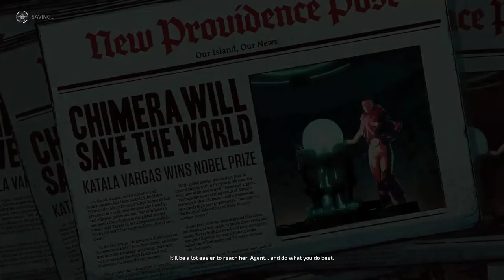Crackdown 3 [5] Pollutopia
These boss "fights" just aren't very fun. Also I'm pretty sure I just released tons of pollutants.